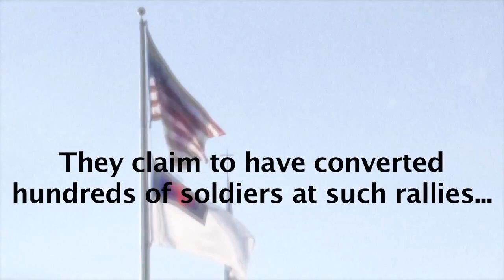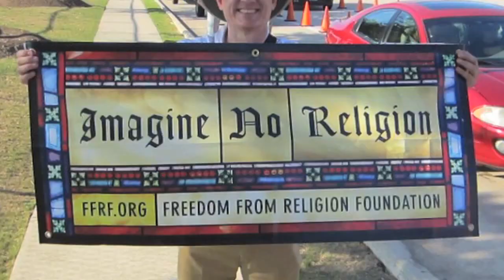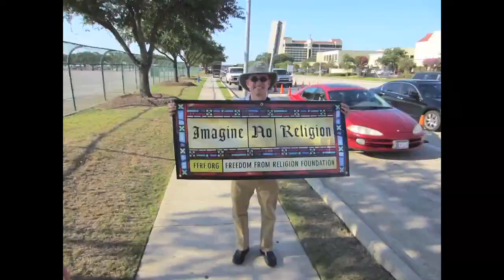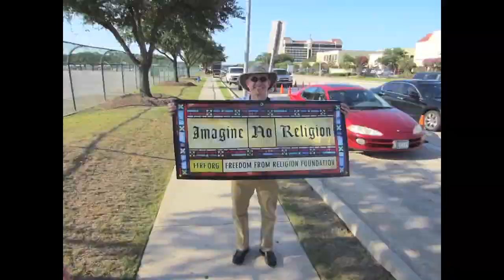Rock Beyond Belief!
Rock Beyond Belief - Fort Bragg, Fayetteville, NC
March 31, 2012
It's free!
Richard Dawkins, Aiden and many more will be speaking and performing. Show up and show your support to our non-Christian troops who fight for your freedom of religion!

Music with the permission of
Samuel Taylor
Aiden - "Hysteria"

video created by Scott Burdick